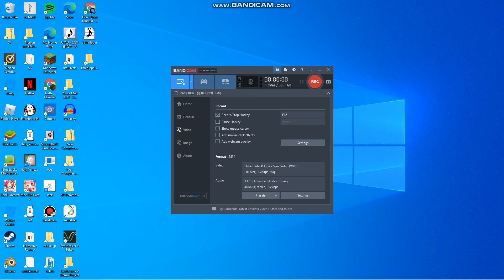Minecraft except you can't do anything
hypixel fix whatever the hell this is